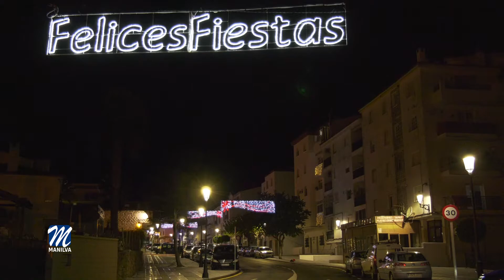Desde ayer podemos ver la iluminación navideña en Manilva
Ayer martes, coincidiendo con la festividad de la Inmaculada Concepción, se llevó a cabo el encendido del alumbrado que lucirá durante estas fiestas navideñas en nuestra lccalidad.

Jornadas atrás el delegado responsable del área de fiestas, Daniel Muñoz, se encargó de supervisar  todos los adornos y las veladas, con el fin de que estuvieran en perfectas condiciones.

Con el deseo de transmitir un mensaje positivo, de ilusión y de espíritu navideño, se ha decorado el término municipal.

A la inauguración del alumbrado asistieron además del alcalde de Manilva, Mario Jiménez, y el edil de fiestas, Daniel Muñoz, los concejales Manolo Gil, Eva Galindo, Fran Becerra, Alba Jiménez y Paqui López.

Según comentó el edil, nuestros niños y niñas necesitan esa alegría e ilusión que ofrece la Navidad. Las luces, los Reyes Magos, los regalos...todo contribuye para hacerlos felices después de tantos meses en estas circunstancias particulares. Y como no, también para el resto de la población, ya que es compatible ser responsables con las normas y disfrutar de esta época.

Muñoz enumeró algunas de las múltiples novedades que presenta la iluminación de este año, como la gran bola de la plaza del Cali en Sabinillas, los Reyes Magos de la rotonda de entrada a Manilva o el Dragón Infantil de la zona de Pozo del Rey.
Por otro lado, no quiso olvidarse del arbol reciclado que junto a un pequeño belén luce en la puerta del ayuntamiento de Manilva a modo de Photocall.

El alcalde de Manilva, Mario Jiménez, comentó que a pesar de la época que atravesamos el alumbrado luce mejor que nunca esta temporada llenando de magia nuestras calles. El primer edil quiso animar a los vecinos a comprar e invertir en nuestros comercios en estas navidades tan especiales.
A partir de ahora los vecinos ya podrán pasear por los distintos rincones del término para disfrutar con la iluminación navideña de este 2020.